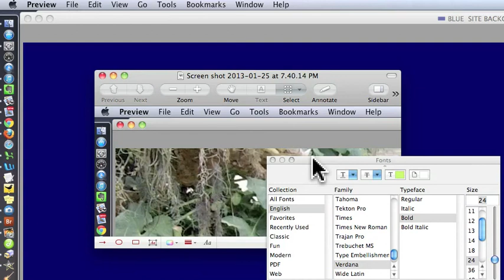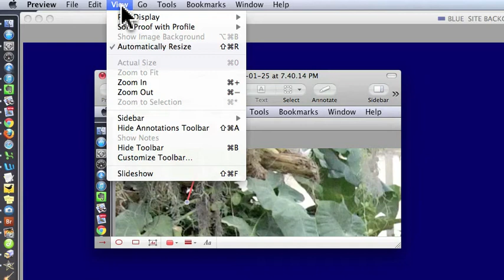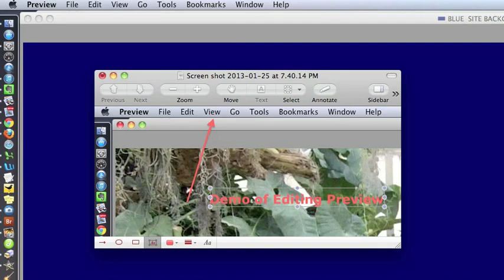Edit Screenshots and PDFs with Preview in Mac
Video tutorial on how to edit PDFs, .jpgs and screen shots with the Preview software program that comes with the MacIntosh computer. Shows the toolbar, annotating, arrow and font selection.